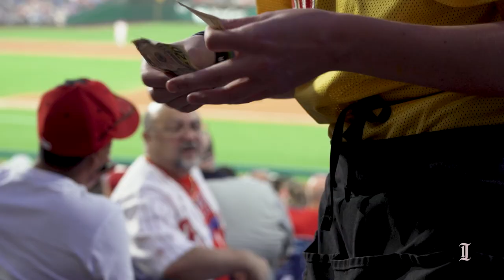For this Phillies vendor, selling popcorn is a balancing act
Samantha DiMarco, a popcorn vendor at Citizens Bank Park, uses a unique method of selling popcorn to fans at Phillies home games.